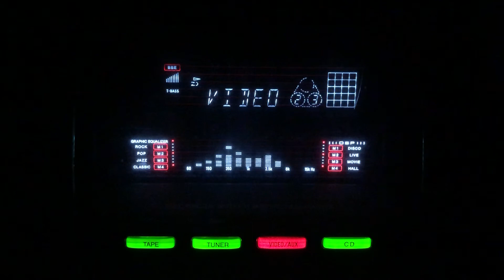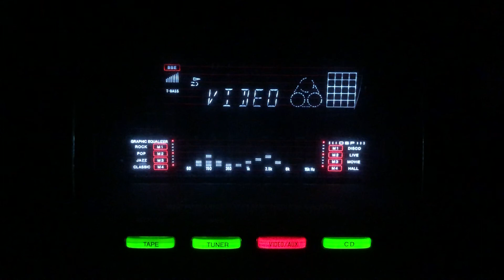Na shikwa hai koi- Lata Mangeshkar- Amar- 78rpm/lnd/1954.